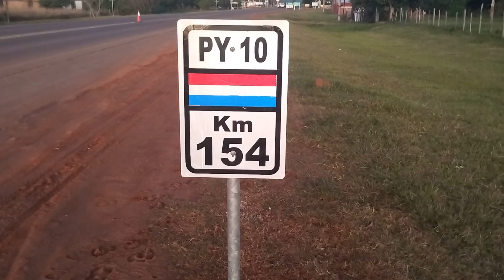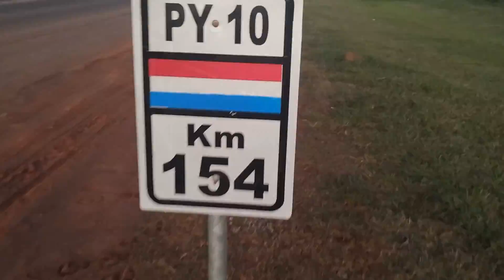⚠️ VI ALGO EXTRAÑO el INTERIOR de PARAGUAY 🇵🇾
Te Invito al Interior de Paraguay,
Para Descubrir las Historias Mágicas y Paranormales que se Esconden en el CERRO KAPI'I..!!
Luces Extrañas, personas que afirman haber visto seres Extraños y Más en el dia de Hoy asi que te Invito a que juntos Averiguemos que esta Sucediendo ahi.

00:00 Intro en el Interior de Paraguay
01:15 Atardecer en Naville ÑU
01:42 EL Extraño Ser del Cerro
03:03 Buscando al Extraño Ser
07:08 La Noche se Hizo de Dia
08:54 Mala Vision
09:22 Bola de Fuego Caminando
10:37 Volvi al CERRO y VI ALGO EXTRAÑO
16:24 Me lleve un GRAN SUSTO

🎥 VIDEOS QUE RECOMIENDO